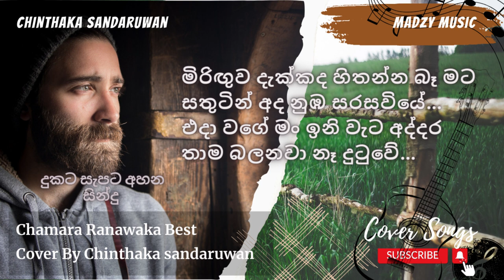මිරිවැඩි නැතුවට මඩ ගෑවුණු පය... cover chinthaka Sandaruwan madzy Music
මිරිවැඩි නැතුවට මඩ ගෑවුණු පය
මට හැඩ හින්දයි මං පැතුවේ…
ඩෙස් බැංකුවේ නම් එකට කොටා අපි
එක පංතියේ හිඳිමින් හැඬුවේ…

මිරිඟුව දැක්කද හිතන්න බෑ මට
සතුටින් අද නුඹ සරසවියේ…
එදා වගේ මං ඉනි වැට අද්දර
තාම බලනවා නෑ දුටුවේ…

අපිට හොරා ඇස් එකට බලා
සතුටින් හිටියත් ඒ කාලේ…
කමත ගොඩේ නිල් මානෙල් වල හැඩ
බලන් හිටියා අපි හැම වාරේ…
තිත්ත පැටව් දං කහට කොටන්නට
රෑනේ එන හැටි තරු වාගේ…
අද මම තනියම දොල ඉවුරේ
හැඩ දැන් නැ මුළු ගම්මානේ…

සිදාදියට නොබියව පියමැන්නේ
දකින්න නුඹේ රුව මුවාවෙලා…
වත්තේ කෝවිලට රතු පටි මදි මට
බාර බැඳල නුඹ දෙන්න සොයා…

නිල් මල් ඉහිරුණු අරන් දුන්න මං
කුඩේ දැක්ක විට ඈත තියා…
ලස්සන කුමරෙකු අතිනත අල්ලන්
මම යන්නම් නුඹෙ සතුට නිසා…

Singer : Mr. Chamara Ranawaka
Lyricist : Mr. Unknown
Cover by : Chinthaka Sandaruwan

මෙය හුදෙක් විනෝදාස්වාදය පිණිස කරනු ලැබූවකි.
සියලු ස්තූතිය ගෞරවය සහ අයිතිය මෙම සියලුම නිර්මාණ වල මුල් හිමි අයට හිමි විය යුතුයි.
ජය වේවා!

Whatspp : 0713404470